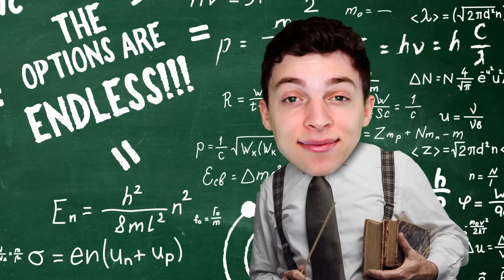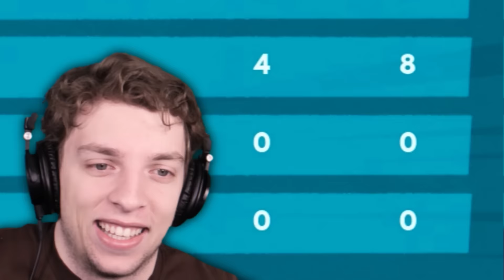Touch LASERS = You LOSE! (MisBits)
Activate code SLOGO for some extra coins!

👬 MY FRIENDS!